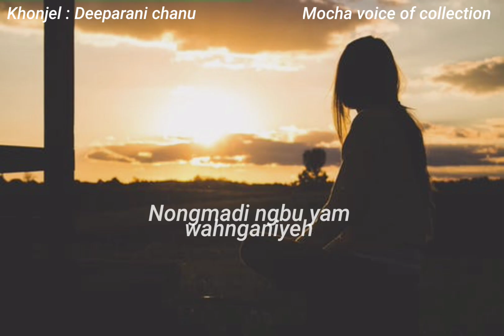Manipuri sad dialogue Whatsapp status ll Nongmadi ngbu yam wahanganiyeh ll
khonjel/Deeparani chanu

Mocha voice of collection